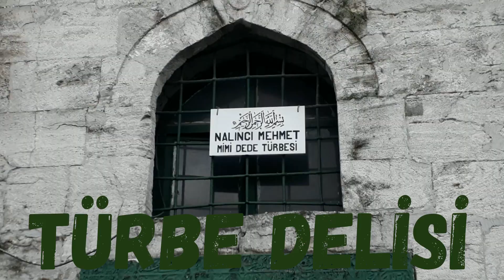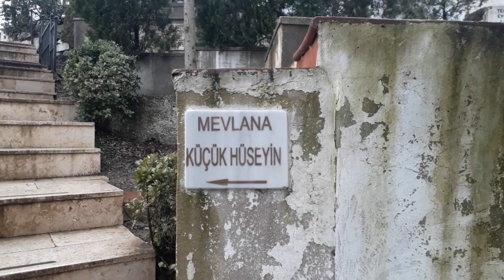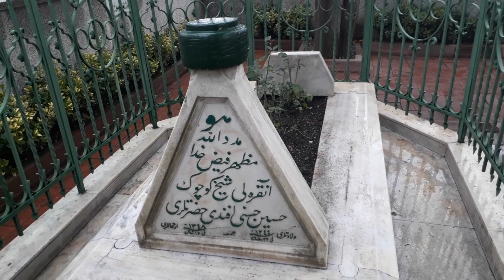KÜÇÜK HÜSEYİN EFENDİ ( İstanbul Türbeleri - İstanbul Evliyaları )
Seselendiren: HAKAN BATUR
Küçük Hüseyin Efendi 1832’de Ankara Arslanbey mahallesinde dünyaya geldi. Asıl adı Hüseyin Hüsnü’dür. Çok kısa boylu olduğu için halk arasında Küçük Hüseyin diye tanınır. Babası Gökmenoğulları’ndan Katırcı Ali Abdullah Efendi dir.  12 / 13 yaşları sırasında olan Küçük Hüseyin Efendi, bir süre sonra babası vefat edince İstanbul’a gidip Saraçhane semtinde Mevlevi tarikatına mensup bir saraç ustasına çıraklık yapmaya başladı. Bir yandan da sabahları Süleymaniye Camii’ndeki derslere devam etti. Bir süre tütün doldurma atölyesinde çalıştı. Bu arada Fatih Çarşamba’da bulunan Murad Molla Dergahı’nda tasavvufi muhitle tanıştı. Ardından adını duyduğu Nakşibendi-Halidi şeyhi Hacı Feyzullah Efendi’ye intisap etmek istedi. Hüseyin Vassaf’ın naklettiğine göre karnında oluşan şişlik tedavilere rağmen bir türlü düzelmeyince bir dostunun tavsiyesiyle duasını almak için Feyzullah Efendi’ye başvuran Küçük Hüseyin Efendi’nin talebi iki defa reddedildi, üçüncü başvurusun da  şeyhin, “Oğlum, bu karnınızdaki şiş geçer, ancak bize intisap etmelisiniz, yoksa biz üfürükçü takımından değiliz” demesi üzerine kendisine intisap etti (1859). Feyzullah Efendi kısa bir süre sonra Kuleli Vak‘ası yüzünden Midilli’ye sürgün edilince Dağıstanlı Hacı Musa ve Mühtedi Cevdet efendilerden ders alarak kendini yetiştirmeye çalıştı. Bir ara Midilli’ye de gitti, mürşidi affedilip İstanbul’a dönünce ona hizmete devam etti. Feyzullah Efendi’nin ölümünün ardından halifelerinden Mehmed Nuri Efendi’ye onun ardından şeyhinin diğer halifesi Hasan Visali Efendi’ye intisap etti. Onun vefatıyla da kendisi irşad postuna oturdu.

Silivrikapı Bala Mektebi ile Kocamustafapaşa Mahalle Mektebi’nde kalfalık ve Gülhane Askeri Ambarı Esvap eminliği yapan Küçük Hüseyin Efendi 1907’den sonra dostlarının isteği üzerine kendini tamamen irşad faaliyetlerine verdi. Kocamustafapaşa’da Nuh Efendi Medresesi’ni dergah edindi. Nakşibendi-Halidi usulünü icra etmekle beraber zikir meclisleri müntesip olmayanlara da açık olduğundan meclislere daha geniş bir kitleye hitap etti. Hüseyin Vassaf’ın bildirdiğine göre 1924 yılı itibariyle yirmi üç halifesi vardı. Dört defa evlenmiş, ancak çocuğu olmamıştır. 14 Mart 1930 tarihinde doksan sekiz yaşında vefat etti, Eyüp Mezarlığı’na ikinci şeyhi Mehmed Nuri Efendi’nin yanına defnedildi. Muhiplerinden Mareşal Fevzi Çakmak da onun yanına defnedilmiştir. Seyyid Yakub Kaşgari Han’ın oğlu bestekar Abdülkadir Töre ondan feyiz alan önemli şahsiyetlerdendir. Müridlerinden Mehmed Emin Paşa’nın kendisi hakkında yazdığı, “Pertev-i nur-ı Huda’sın ya Hüseyn-i Nakşibend” mısraıyla başlayan şiiri Abdülkadir Töre tarafından bestelenmiştir.